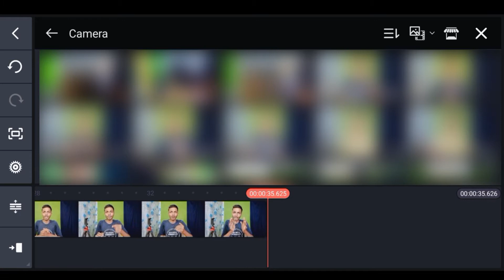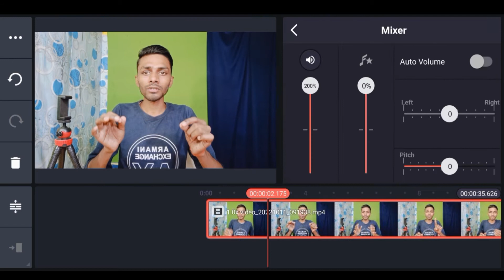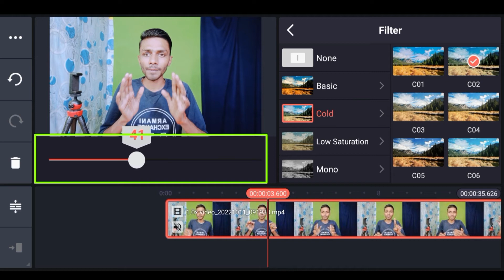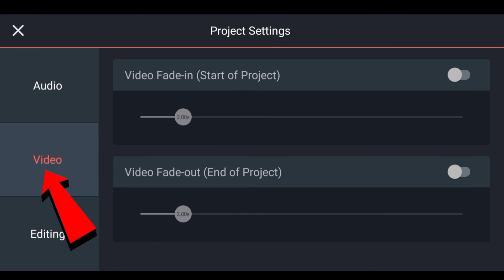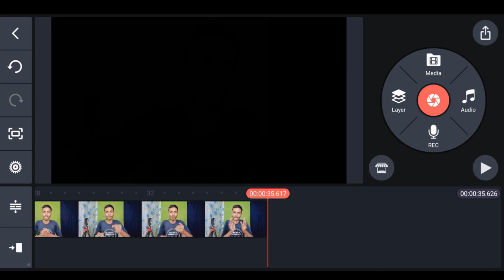मोबाइल से Video Editing कैसे करे | Professional Video Editing | Video Editing Kaise Karen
दोस्तों आज के इस Video में मैं आपको बताने वाला हु की आप अपने मोबाइल से Professional Video Editing कैसे करें। उम्मीद करता हु की आपको ये Video जरूर पसंद आएगी

✅Solve This Qusries.
मोबाइल से Video Editing कैसे करे
Professional Video shoot on mobile
professional Video editing kaise Karen
professional Video editing tutorial
Professional Video kaise banaye
Video editing for biginners

🔎About me.